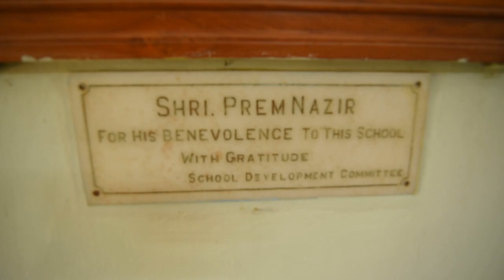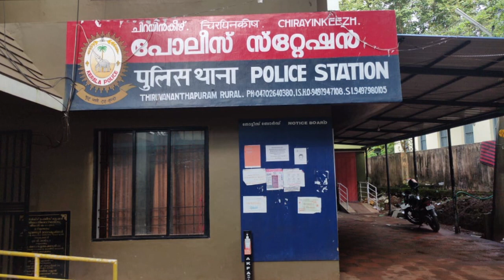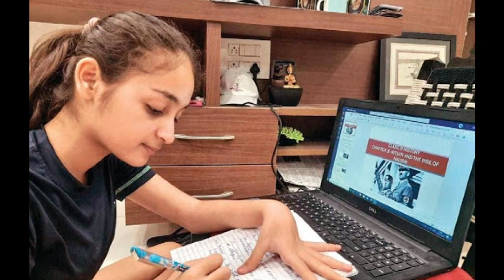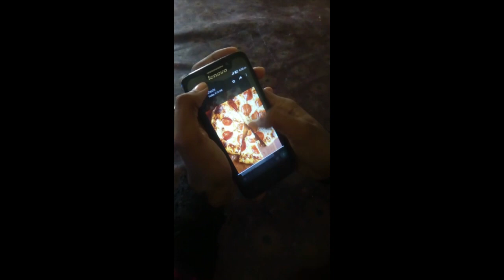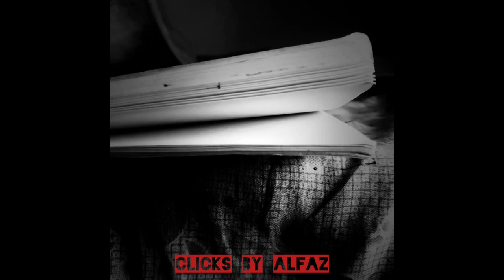PNMGHSS 2020 Plustwo batch